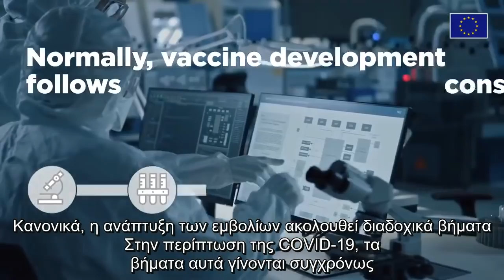Ανάπτυξη ενός νέου εμβολίου | ΕΕ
Η ανάπτυξη ενός νέου 💉εμβολίου διαρκεί συνήθως χρόνια - αλλά όχι αυτή τη φορά!

Δείτε το βίντεο🎥 για το πως η ΕΕ🇪🇺 μπόρεσε να προχωρήσει γρήγορα σε ένα αποτελεσματικό εμβόλιο COVID19 χωρίς περιορισμούς στην ασφάλεια και ποιότητα.